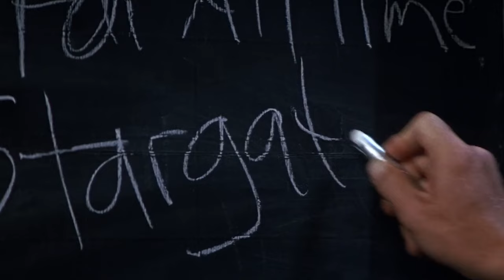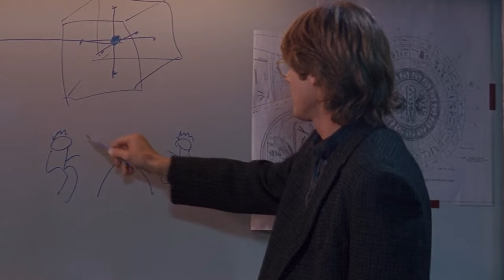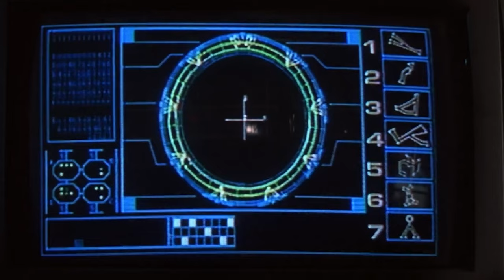Scientists Discover Egyptian Pyramids In Another Galaxy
A gigantic spacecraft emerges out of nowhere in the middle of the night, around 8000 BC, and begins to descend above a tribal community. Except for one man who is unable to stop staring at the ship's dazzling light, everyone in the town panics and flees.

Jumping ahead to the 1920s, in Egypt, people were digging near the pyramids. A special professor from another country named Catherine and her dad arrived. The diggers showed them some strange flat stones they found. While this was happening, Catherine noticed cool small things and got interested in a gold necklace with an eye on it. The crowd got excited when the diggers pulled up an even bigger thing: a huge round metal ring with a picture of a creature with a jackal head underneath it.